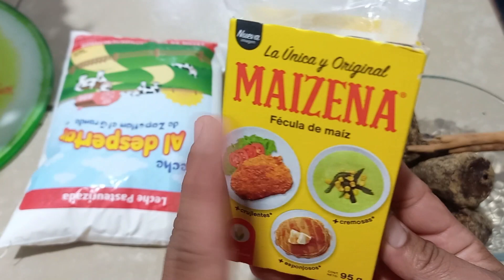ATOLE De LECHE Tradicional: Receta Auténtica Paso a Paso ¡Calidez en Cada Sorbo!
¡Bienvenidos a La Cocina De Mama Fiva! En este episodio, te llevaré a un viaje culinario hacia la calidez y el sabor reconfortante del atole blanco, una bebida tradicional que ha sido parte de nuestra cultura durante generaciones.

En este tutorial paso a paso, aprenderás cómo hacer atole blanco desde cero. Desde la selección de los ingredientes frescos hasta la preparación cuidadosa en la estufa, te guiaré a través de cada paso para asegurar que tu atole blanco sea perfectamente suave y delicioso.

El atole de leche no es solo una bebida; es un abrazo en una taza, una tradición que se comparte en familia y una delicia que calienta el corazón en días fríos. Descubrirás los secretos detrás de su preparación, incluyendo los trucos para lograr la consistencia ideal y cómo ajustar los sabores a tu gusto personal.

Prepárate para disfrutar de un atole blanco auténtico que deleitará tus papilas gustativas y te hará sentir como en casa.

¡Gracias por unirte a mí en esta deliciosa aventura culinaria! ¡Hagamos juntos un atole blanco inolvidable!